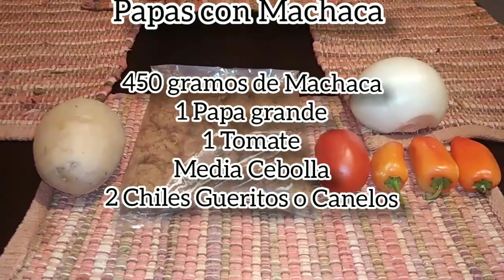Papas con Machaca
Muy sencillo, muy rápido y económico